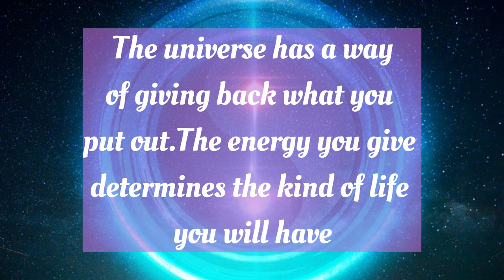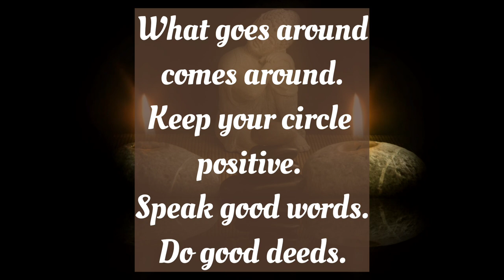Karma Quotes , Relaxing Music#quotesonkarma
Relaxing Music with Karma Quotes | Quotes to motivate and inspire you with music to relax@Relaxingmusicwithquotes

 This unique musical experience combines the power of tranquil tunes with inspiring words of wisdom to create a serene and uplifting atmosphere.

As you embark on this melodic journey, you will be enveloped by a symphony of peaceful sounds carefully crafted to soothe your mind, body, and soul. The gentle melodies will transport you to a place of tranquility, allowing your worries and stresses to melt away.

But it doesn't stop there. Interspersed throughout the music, you will encounter Karma Quotes—profound insights and affirmations that encourage positive thinking, mindfulness, and self-reflection. These quotes are carefully selected to complement the relaxing melodies and promote a sense of inner peace and balance.

The idea of this music with quotes and wise words in my voice is to motivate, inspire and encourage people and release stress with the power of music and wise words. Our state of mind improves when we read such inspirational quotes along with the music.

Hope I am able to add significant value to your life with this combination of music and some wise words in my voice.

You can get a piece of good advice from it and implement it in your daily life. Hope it will bring positivity, and create optimism, and happiness into your life.

Lots of Peace and Blessings!